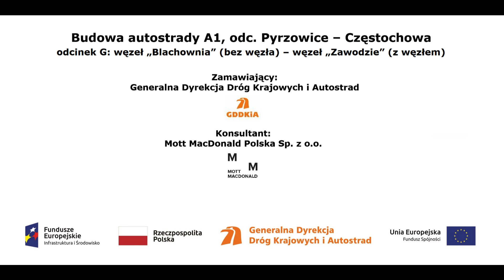TG w km 437+900 17 03 2022